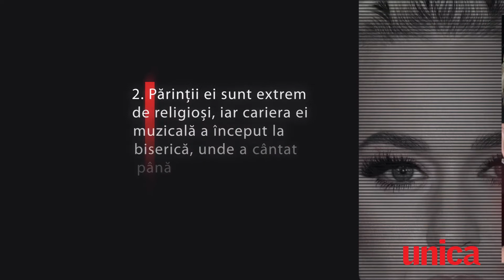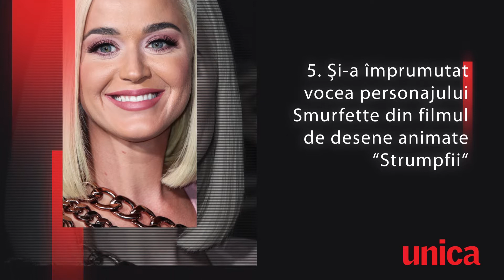La mulți ani, Katy Perry! 12 lucruri interesante despre ea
Bine-nțeles că o știm pe Katy Perry. Este peste tot. Nu putem porni radioul fără să auzim o piesă cântată de ea. Are o carieră de succes, primește multe nominalizări, premii și distincții, devenind unul din cei mai bine vânduți artiști muzicali din istorie, cu peste 100 milioane de albume și single-uri vândute la nivel mondial.